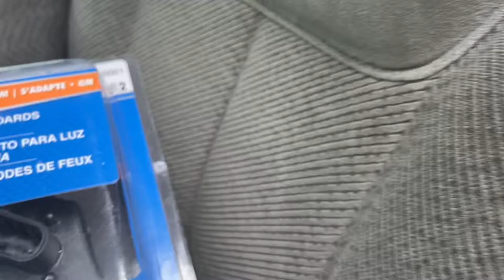No Brake Lights Or Turn Signals? Try This Easy Fix (88-98) Chevy/GMC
Try and change the bulbs first if that doesn’t work try new circuit boards $40 at Autozone.